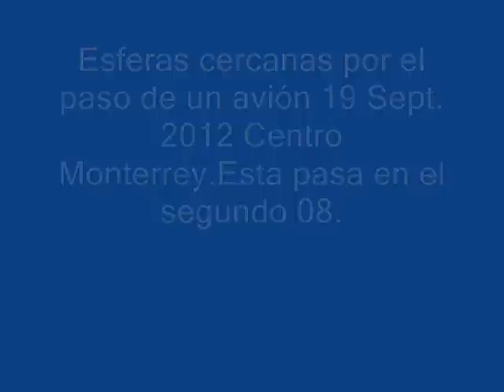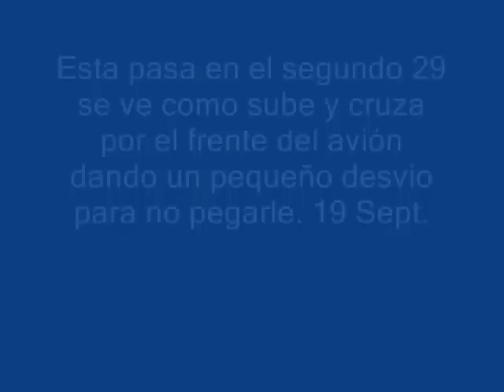Ovnis en Monterrey 19 septiembre 2012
Grabacion del dia 19 Septiembre 2012 donde 2 esferas cruzan por el paso de un avión en Centro Monterrey. Grabadas con camara Lumix y el zoom digital en 50.